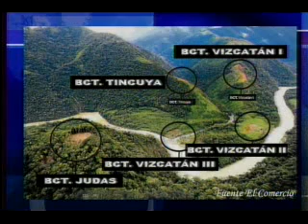Tras caída de 'Artemio', urge que FF.AA. y PNP tomen control del Huallaga 1/3